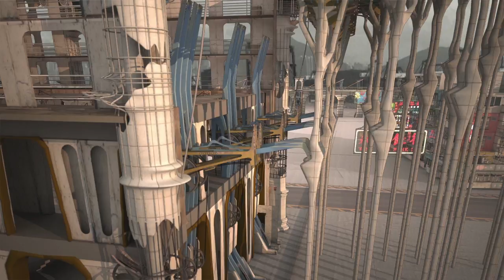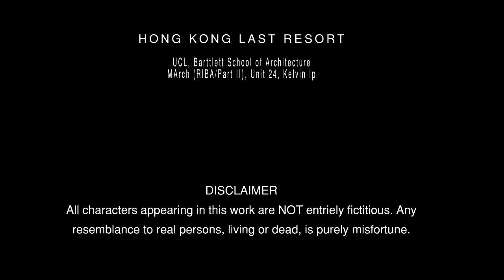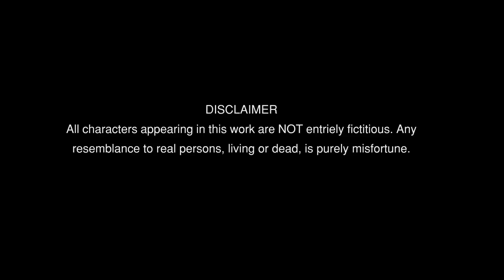Hong Kong Last Resort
Entombed within a Container/Port/Citadel at the fringes of an overthrown Hong Kong, the “Last Resort” houses the deposed rebels of the crushed city.

Through the careful deployment of strategic urban planning rules, emboldened civic architecture and symbolic sculptural motifs the Citadel acts as a fatalistic double- critique against both the colonial rule under the British Government and the credibility of the ‘One Country, Two Systems’ policy introduced by China.

A warning from the future, Kelvin maps out the end-game, the final act and the project acting as a two-fingered salute to the smothering of a proud and dying culture.

The Hong Kong Last Resort is to identify and to preserve the post-colonial identity of Hong Kong through proposing a citadel encapsulating the seeping away Hong Kong characteristics, namely the Rule of Law, the Separation of Powers and the freedom.

UCL/Bartlett School of Architecture/MArch(RIBA PartII)/Year5
Design Distinction Award